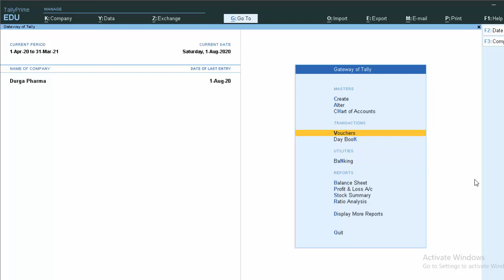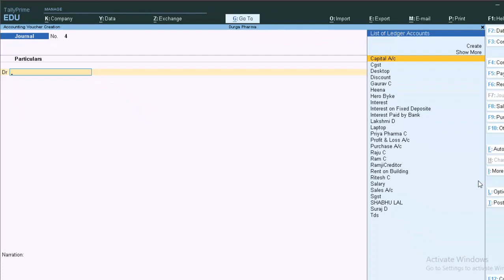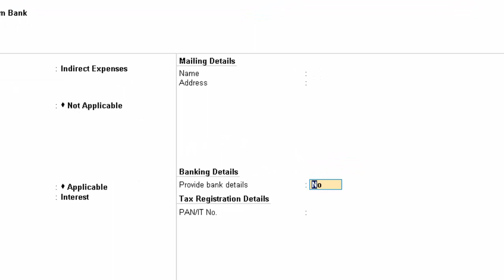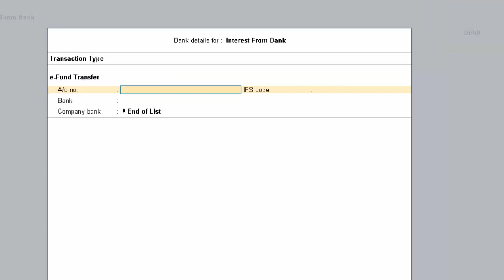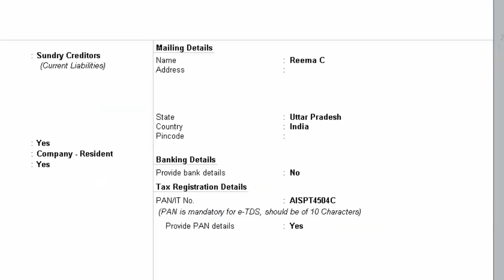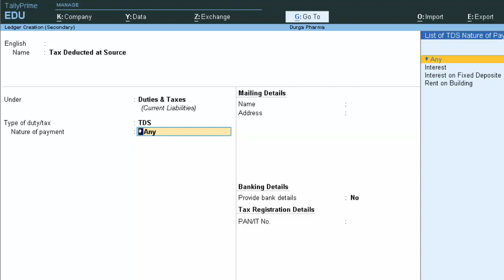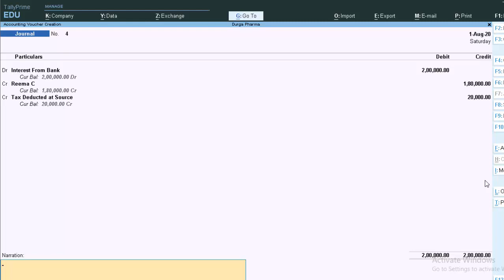TDS Deducted from Interest in Tally Prime@COMPUTEREXCELSOLUTION